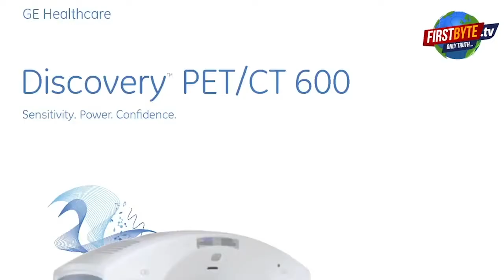कर्नाटक के मंत्री रमेश जारकीहोली ने एक सेक्स टेप मामले में अपने पद से दिया इस्तीफा ।।